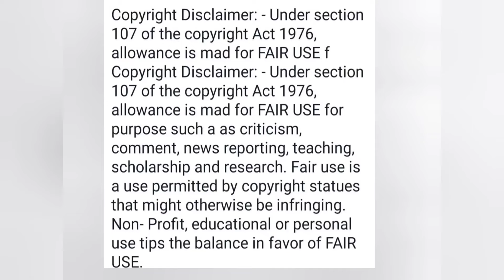Urgent videoগামলা ফোকলার সাথে বসে কি কুকর্ম করছে দেখ।সাপোর্টাররা এবার কই@SandipMitra12@TinaVlog10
গামলা ফোকলা একসাথে বসে কি কুকর্ম করছে দেখো।সাপোর্টার গুলো এবার কইরে?‎@SandipMitra12 ‎@TinaVlog10
Urgent video/টিন নিজের অপকর্ম নিজের মুখে সব স্বীকার করলো কল রেকর্ডিংএ। ‎@SandipMitra12 ‎@TinaVlog10
প্রমাণসহ গামলা ধরা পড়ে গেল।সেই পাঞ্জাবি।গোপন রেখেও গোপন রাখতে পারলি না@SandipMitra12 @TinaVlog10
অবশেষে গামলার ভিডিওতে ফোকলা কথা বললো  কি বললো ফোকলা@SandipMitra12  @TinaVlog10
প্রমাণসহ দেখো তীর্থস্থানে গিয়েও ফোকলা আর  গামলা কি চরম নোংরামি করছে @SandipMitra12  @TinaVlog10
ফোকলার অবশেষে পাবলিকলি হাজবেন্ডের পরিচয়/নোংরামোও শোকজ্ঞাপন একসাথে চলছে@SandipMitra12 @TinaVlog10
বান্ধবী নয় গামলা কার বিয়েতে গেছে শোনো।সেই রাতে বাড়ি ফিরতে পারেনি কেন@SandipMitra12 @TinaVlog10
Urgent video প্রমাণসহ দেখালাম ভাঙ্গা টিনের ভিডিওতে সন্দীপের উপস্থিতি@SandipMitra12  @TinaVlog10
কেসের দিন এগিয়ে আসাতে নতুন নাটক শুরু হলো ফোকলা খারাপ এতদিনে টিন জানলো@SandipMitra12 @TinaVlog10
ভাঙ্গা টিন গুরুতর অসুস্থ/বারবার ডাক্তার তারপর হসপিটালে ভর্তি..যা হয়েছে@SandipMitra12 @TinaVlog10
সন্দীপের বিয়ের নতুন পাত্রী কে জানো।গামলার দুর্ভাগ্য।ব্লগে এটাকি দেখলাম ?@SandipMitra12 @TinaVlog10
ভাঙ্গা টিনের গোপন অসুখ যা না জানিয়েই সন্দ্বীপের ঘাড়ে তুলে দিয়েছে@SandipMitra12  @TinaVlog10
টিন সব প্রমাণ অজান্তেই দিয়ে দিল।জেলের ঘানি টানার ভয়ে কাটা হয়ে রয়েছে@SandipMitra12  @TinaVlog10
টিনভাঙ্গা আরো অনেক ছেলের মাথা চিবিয়ে খাবে নিজেই বললো।ছিঃ কি ঘৃণ্য @SandipMitra12  @TinaVlog10
দেখরে গামলা সন্দীপ মনের মত পাত্রী পেয়েছে পুরুষত্বহীন ছেলেরও মেয়ে জোটে ?@SandipMitra12 @TinaVlog10

কৃশানু নিজের মুখেই বলে দিল তার জগতে মায়ের জায়গা নেই।গামলার কপাল দেখো‎@SandipMitra12 ‎@TinaVlog10

গামলা নয় মিথ্যে কথার মস্ত হাড়ি, ,ভাঙলাম তোর জারিজুরি। পাবলিক কি বোকা।‎@SandipMitra12  ‎@TinaVlog10

7:08 সেকেন্ডে এটা কি শুনলাম।প্রেগনেন্ট?স্ট্রাইকের খেলা@SandipMitra12 @TinaVlog10

পদবী পরিবর্তন গামলার।লড়াইতে কে জিতল কে হারলো।সন্দীপের বড় ভুল দেখলাম@SandipMitra12  @TinaVlog10

গুদীপ্ত গামলা নতুন করে  ভয়ানক‌ গেম প্ল্যান খেলছে ni। সর্বনাশা ষড়যন্ত্র।@SandipMitra12  @TinaVlog10

প্রমাণসহ দেখো গামলা নতুন শ্বশুরবাড়িতে মধুরাতে।এত টাকার উৎস কোথা থেকে@SandipMitra12  @TinaVlog10

হে ভগবান!ভাঙ্গা গামলা নিজের অজান্তেই বড় সত্যিটা বলে ফেললো।ছিঃ কি নোংরা@SandipMitra12 @TinaVlog10

সন্দীপের বিয়ের নতুন পাত্রী কে জানো।গামলার দুর্ভাগ্য।ব্লগে এটাকি দেখলাম ?@SandipMitra12